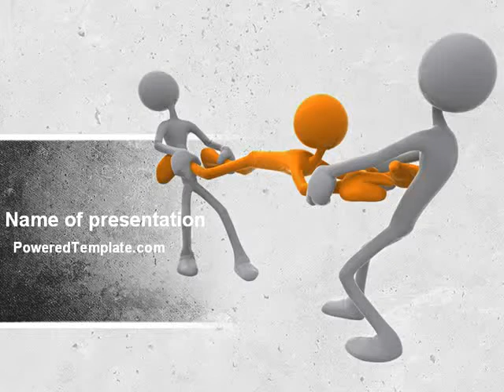Contradiction PowerPoint Template by PoweredTemplate.com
Contradiction PowerPoint Template for presentations.